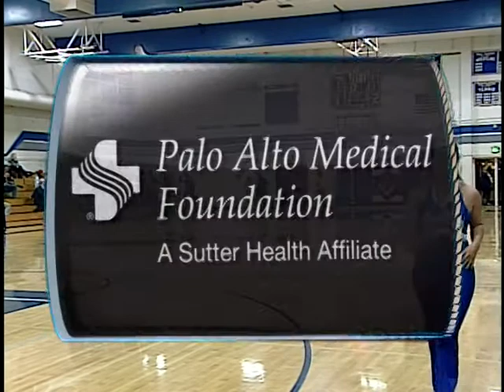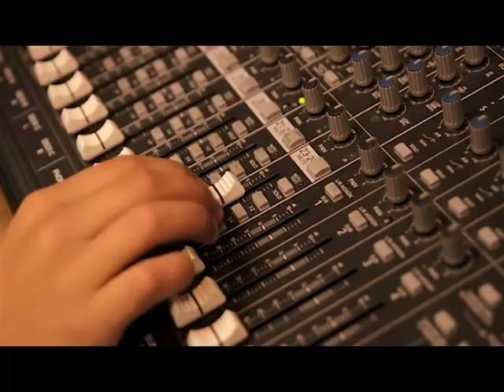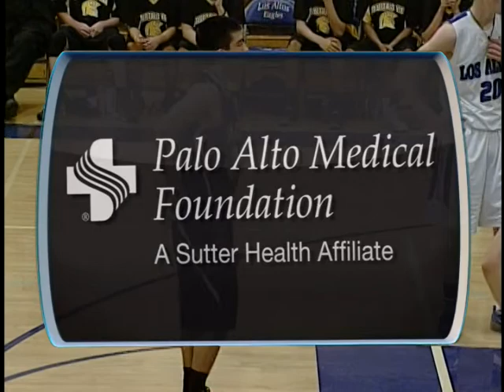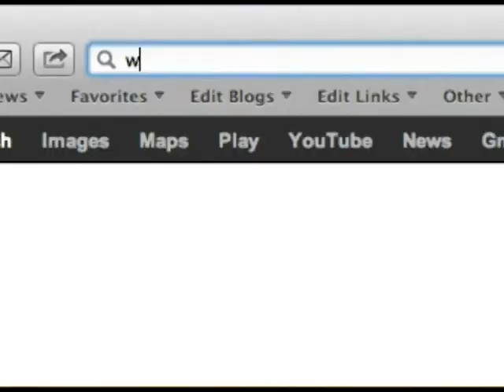Mountain View Spartans vs Los Altos Eagles - Boys Basketball January 22, 2014